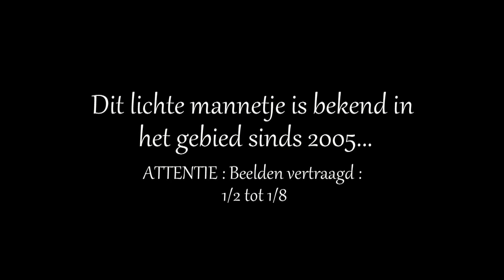6 120714 Wespman vlinderend..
Wespendiefman ''de Lichte Tijger'' wordt tijdens een voedseltransport ietsje opgehouden door een ruiend Havik-mannetje. Als de kust weer veilig is zet hij zijn reis voort, waarbij eenmaal mooi wordt gevlinderd. (Alles Slowmotion)